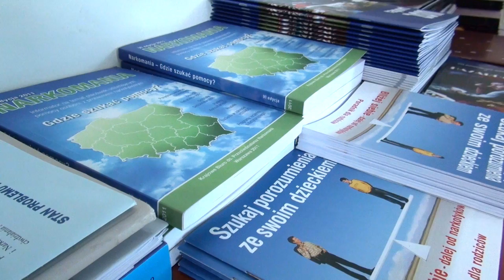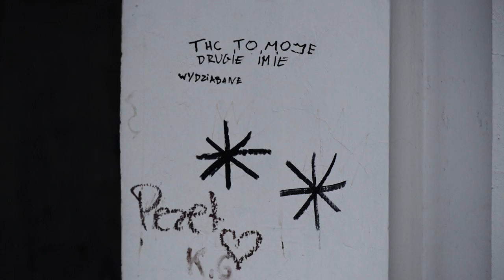Narkotyki w polskich szkołach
Marek Bieńkowski z Departamentu Porządku i Bezpieczeństwa Wewnętrznego NIK o problemie obecności narkotyków w szkołach